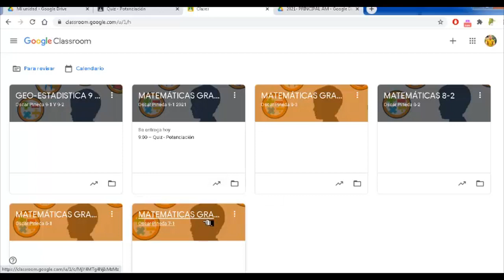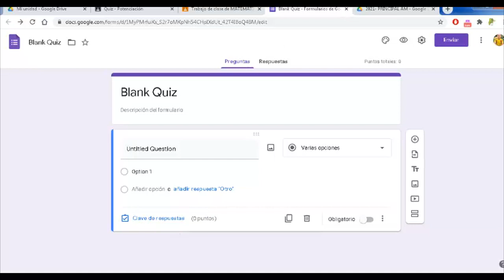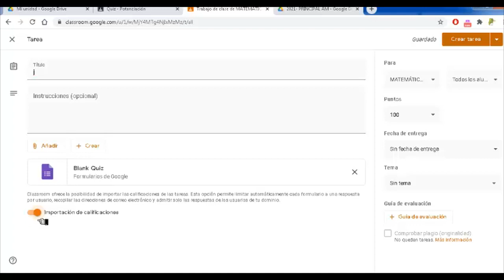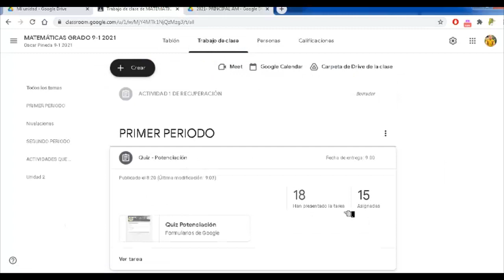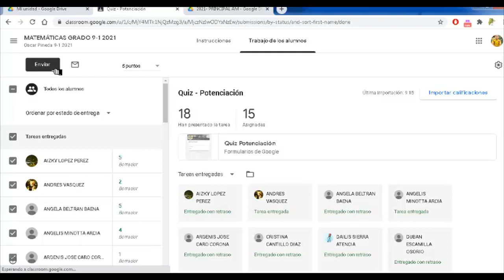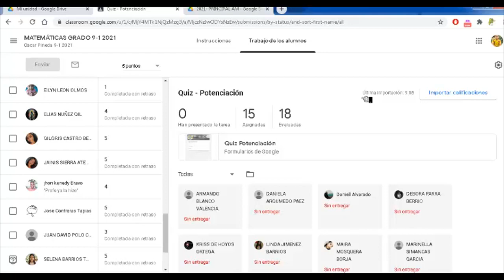Importar calificaciones de Examenes Formulario de Google a Classroom